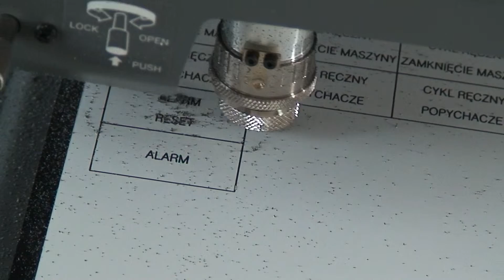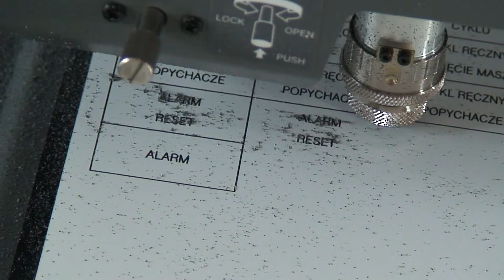Grawerowanie opisów elektrycznych 7 WEBSYSTEM